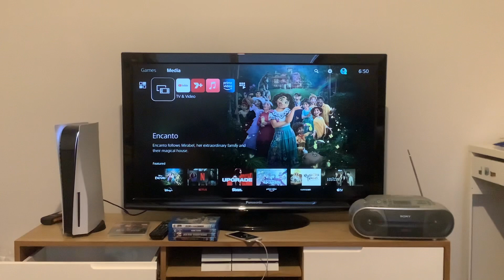Opening to Patriot Games (2011) Australian Blu-Ray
NOTE: I put the DVD of The Ox-Bow Incident by the PS5 because I’m planning to do a DVD menu walkthrough to this movie!
After getting a booster shot and the rare Madman DVD of Perfect Blue off of eBay with a gift card (which would be in my next media update), I’m proud to say that we’ve made it to the second week of Jack Ryan Thursdays! For week 2, we’ll do the opening to Patriot Games starring Harrison Ford, Anne Archer, Thora Birch, Samuel L. Jackson and James Fox alongside others. Anyways, here’s the order which is the same as the last one, except with a few changes:
1: Paramount High Definition logo
2: Blu-Ray menu
3: MPAA R rating (this movie was rated M in Australia)
4: Paramount Pictures logo
That’s all.

Patriot Games is distributed by Paramount Pictures.